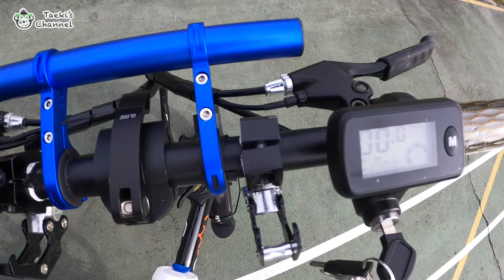Bikes Accessories to Have In Malaysia [Live Vlog 31] 自行车配件必须在马来西亚拥有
Even Malaysia have just one season or we called it hot weather, we do need to embrace windy places and rainy weather in the country too. The weather sometimes comes unpredictable in Malaysia especially rain. As a biker, we need to be prepared for any unforeseen circumstances while cycling on the road.

As a biker myself, I have prepared some ideas what accessories we do need to have while cycling here. I have divided it into hot weather, windy places and also rainy season to share what we need to have for each and every weather. I have started with the common weather; hot weather, windy places and finally rainy season.
1
The accessories are easy to find the market and some you might already have in your home. These items were made specifically for the function that I have shared in this video. If you are planning to cycle to a quite far places, I would suggest you to prepare all these items to be places in your cycling bag to bring along for your trip. As locals always says; Prevention is Better than Cure. It's better for us to be equip with these items just in case we are experiencing a change in the weather. This would make your cycling a more favorable one.

I do hope that you find this sharing video useful for you when considering buying a chain lock for you bike. Truly appreciates your time and support.

My Tools:

Camera Lens: Sony Vario-Tessar T* FE 16-35mm f/4 ZA OSS